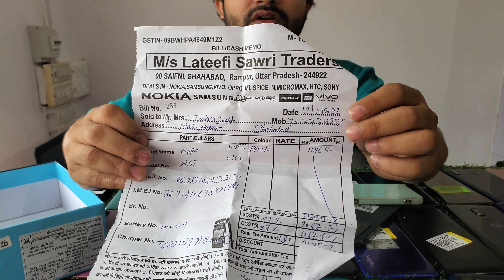Don't Buy 2nd Hand Mobile 📵 Without Watching this Video | अब नया स्टॉक आ गया! Second hand mobile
To zada der mat karo jaldi ake loot lo 🔥🔥 Ya Order kardo

Phone kharidne ke liye call kare

Shop Name:- Rizwan Mobile gallery
Shop Address :-Rizwan Telecom Shahabad  Bilari Bus Stand Near EidGah Disrt.(Rampur ) 244922